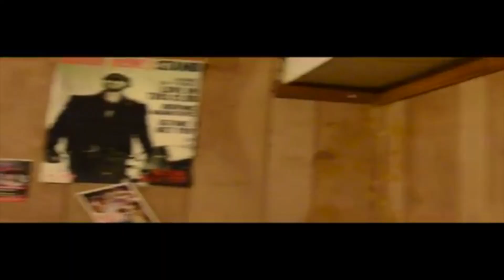****PennyHDTV**** (Promo)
Knoxville!Thank you for the Love!
All scenes filmed in Knoxville Tn.. aka Hollywood Tennessee